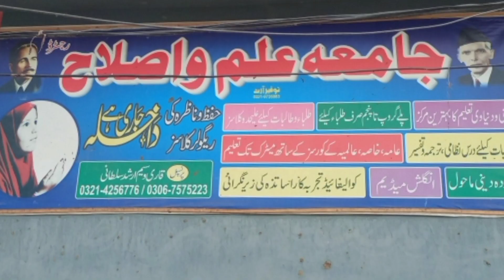# جامعہ علم واصلاح ہیر کوٹھی بیدیاں روڑ لاہور کینٹ کی پرنسپل قاری وسیم ارشد سے ملاقات۔۔۔،